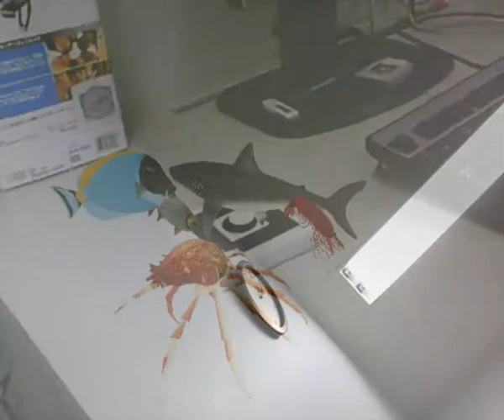Augmented Reality + Haptic interaction [part 2]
The main objectives of this project were to enhance augmented reality features and develop a solution for merging haptic technologies, augmented reality and a physics engine.

Finally, I examined ways to efficiently take advantage of these new interaction possibilities.

David Cochard - Chiba Institute of Technology (Japan) / Georgia Institute of Technology (USA)